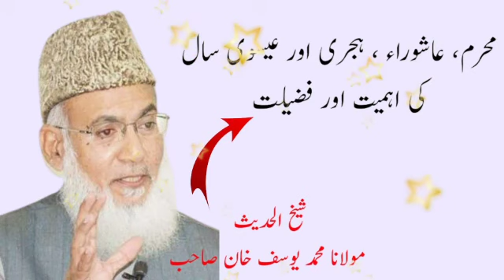Muharram Ki Fazilat By Yousuf Khan Sahib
is video me Muharram, ashura ka din ki Fazilat or us din rozy ki Fazilat or isi trh hijri or eesvy saal ka biyan by Yousuf Khan Sahib... Other social media links